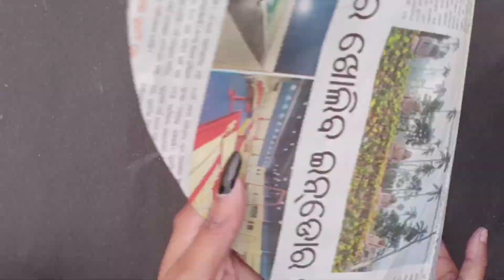Waste newspaper craft making idea ||wall hanging with newspaper||DIY wall hanging for home decor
Waste newspaper craft making idea ||wall hanging with newspaper||DIY wall hanging for home decor||quilling craft

Craft with waste materials
Quilling paper craft
Paper quilling

Hey  guysss...

Materials used:-
1.Newspaper
2.Acrylic colour
3.fevicol